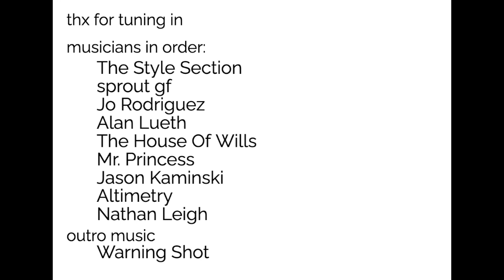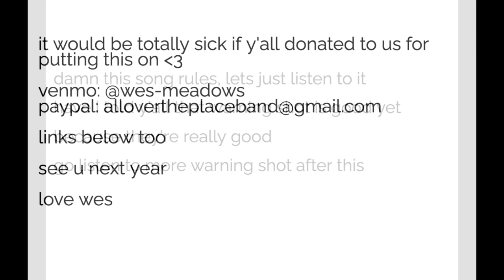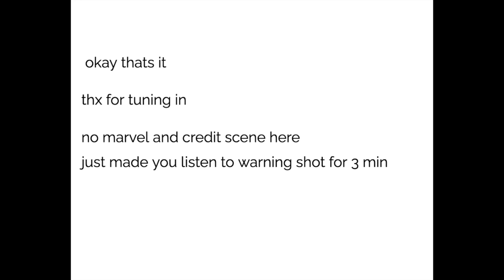Flowerpot Records Holiday Extravaganza 2022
Back for our yearly extravaganza, online again! Kick back and relax with some winter jams.

0:21 The Style Section
7:44 sprout gf
18:32 Jo Rodriguez
29:04 Alan Lueth
35:38 The House Of Wills
42:15 Mr. Princess
47:22 Jason Kaminski
49:38 Altimetry
53:46 Nathan Leigh